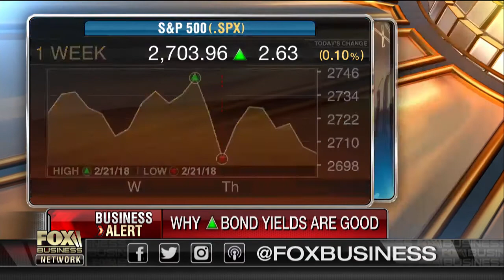Market volatility expected to subside?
People's United Wealth Management's Albert Brenner on the outlook for the economy and markets.